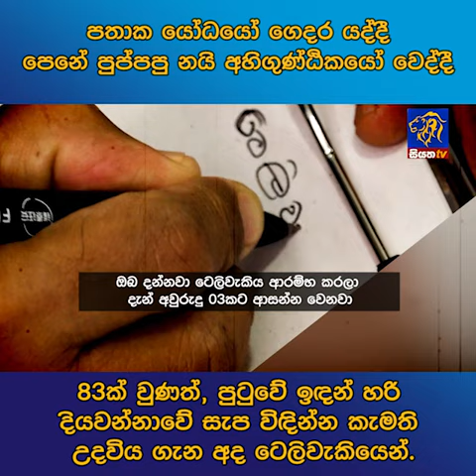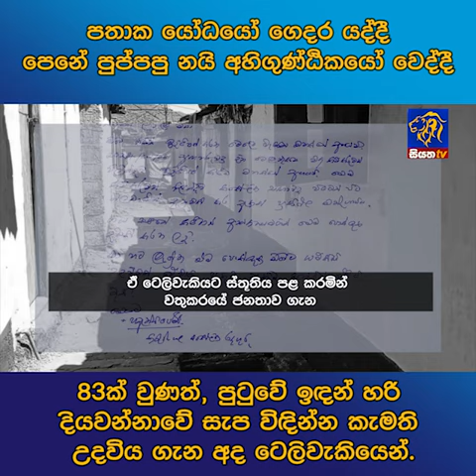පතාක යෝධයෝ ගෙදර යද්දී පෙනේ පුප්පපු නයි අහිගුණ්ඨිකයෝ වෙද්දී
පතාක යෝධයෝ ගෙදර යද්දී පෙනේ පුප්පපු නයි අහිගුණ්ඨිකයෝ වෙද්දී 83ක් වුණත්, පුටුවේ ඉඳන් හරි දියවන්නාවේ සැප විඳින්න කැමති උදවිය ගැන අද ටෙලිවැකියෙන්.